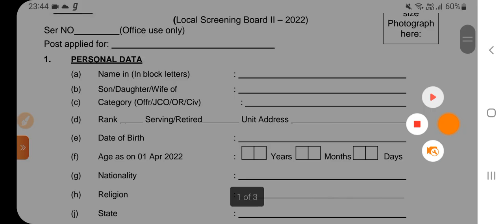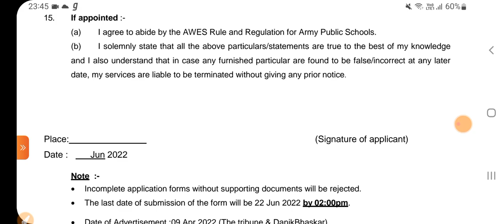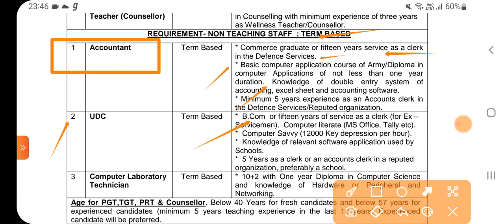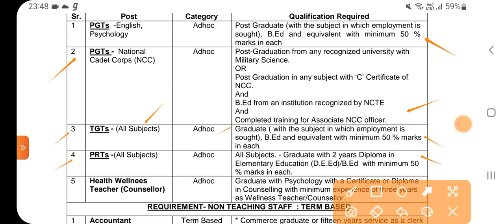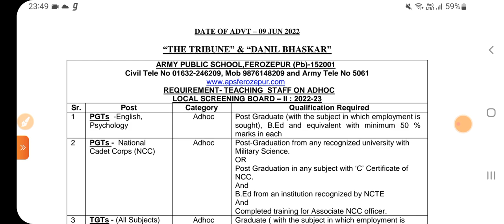Punjab Teaching & Non Teaching Recruitment 2022|UDC ,Account Recruitment 2022 |Meet Academy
Govt Jobs Best Study Material 👇

1.

2.

3. Punjab Patwari Agriculture(Top 500 MCQ)

4. Best Punjab GK Book for all Punjab Govt Exams-Pdf

6. India GK(1000+ Mcqs)-Specially for Govt Exams